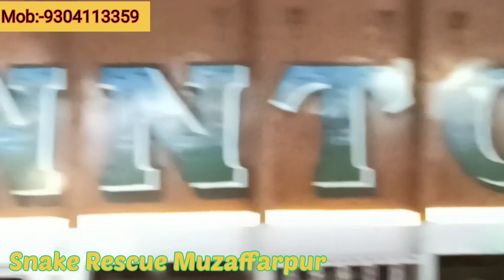बीच बाजार Spacenter में जहरीला सांप के मिलने से मची सनसनी, देखे कैसे क्या हुआ।। 🤔😱🐍